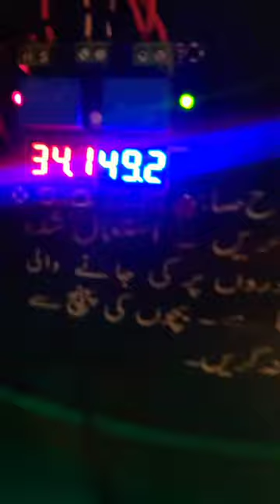INCUBATOR USELESS OIL BARREL DRUM Made @uroojautos#lifeofmechanics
Yahan ham ap sy share kren gay apni Mechanic life ke about ke Mechanics apni life kaise spend krty hain or kaise apko service date hain So Hamre sath rahy support kren Humare Hain Tmam Gardio Ka Kam Hota Hai For Example HeavyDutytrucs youtong coches Daewoo Coches All Cars ...
Life of Mechanics Team
Mechanics...
Owner Ustad, (AB Gaffar 1st)
Me Mechanic, (M.Amjad 2nd)
Half Mechanic, (AB Razzak 3rd )